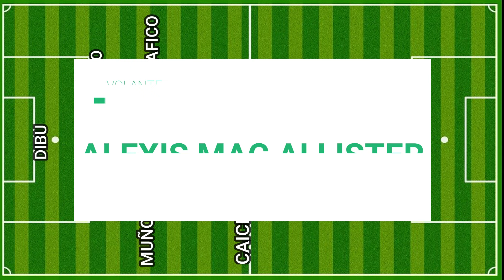EL 11 IDEAL COPA AMERICA ESTADOS UNIDOS 2024